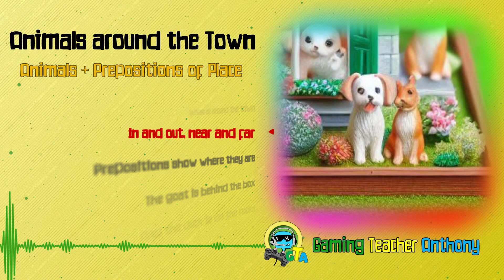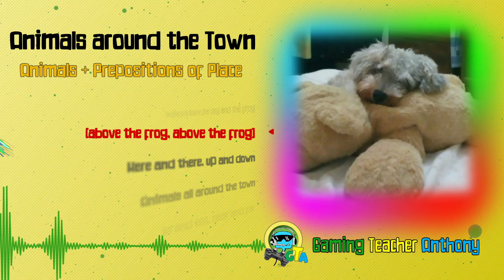🐻🎵Animals Around the Town Song🎵🐻 A1 LEVEL